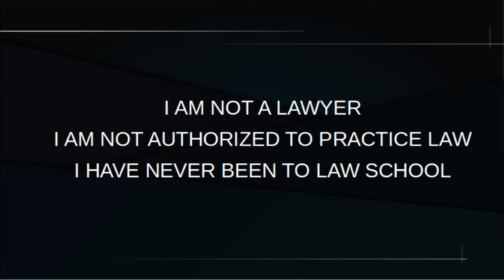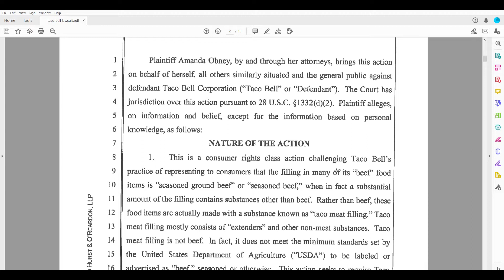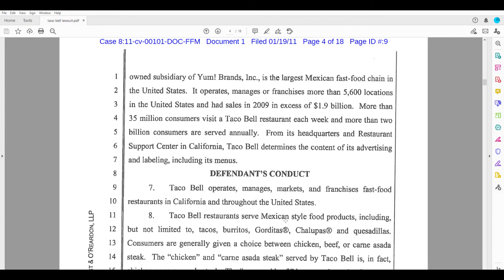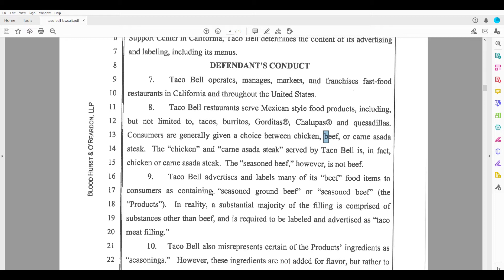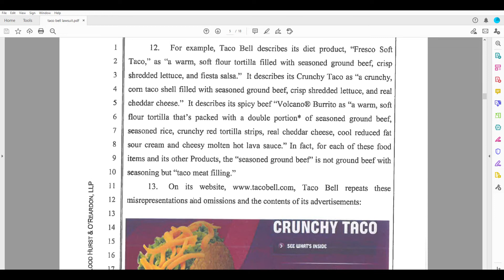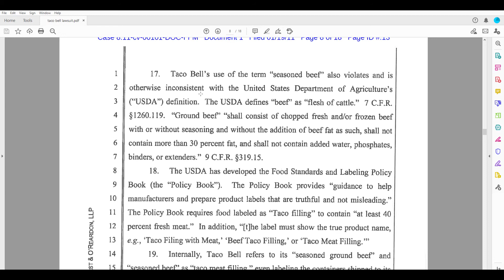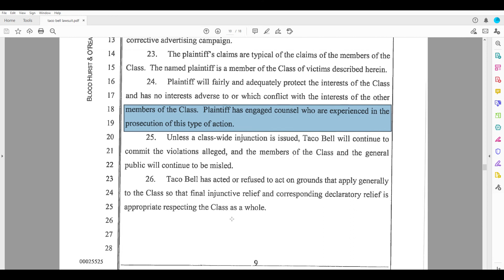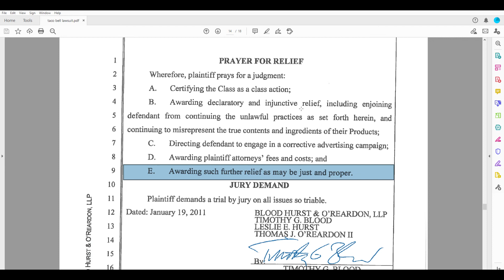The reason you can never get full after eating Taco Bell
This video takes a look at a lawsuit against Toco Bell